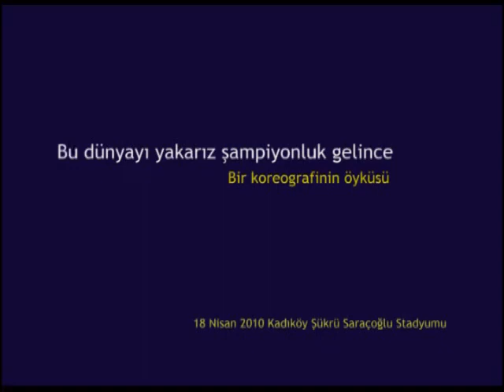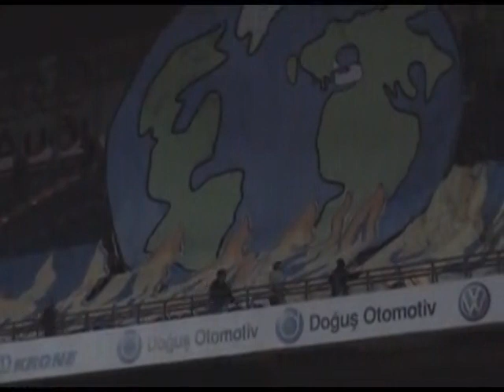Bu dünyayı yakarız şampiyonluk gelince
18 Nisan 2010'da Kadıköy Şükrü Saraçoğlu Stadyumu'nda oynanan Fenerbahçe-Beşiktaş maçı için Fenerbahçe tribün gruplarından Grup CK, Vamos Bien ve 1907Unifeb'in hazırladığı koreografinin öyküsü.